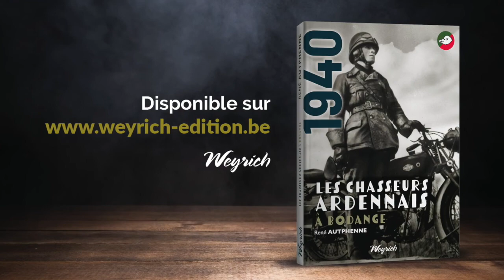Chasseurs ardennais 3